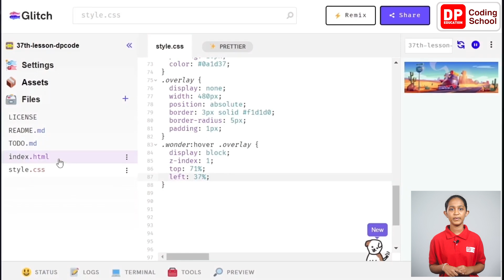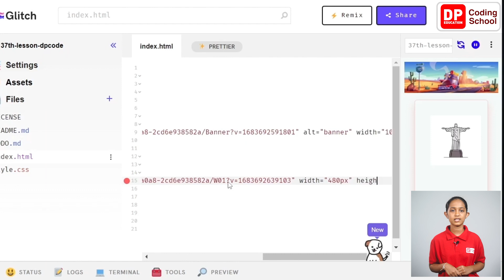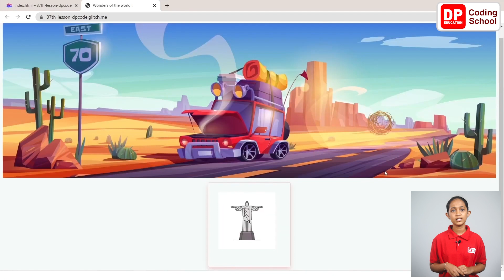Project 218 Step 5 - Creating the html code required for first world wonder